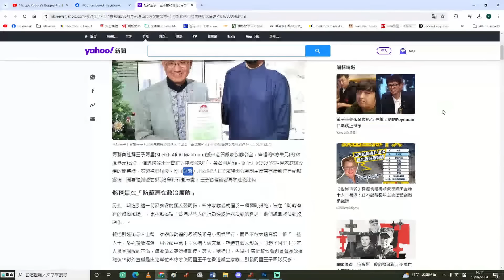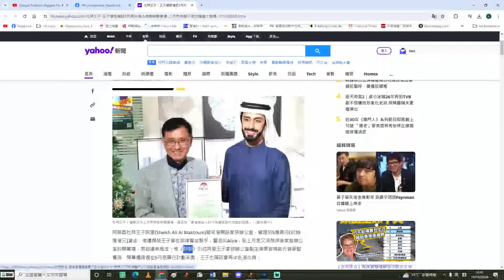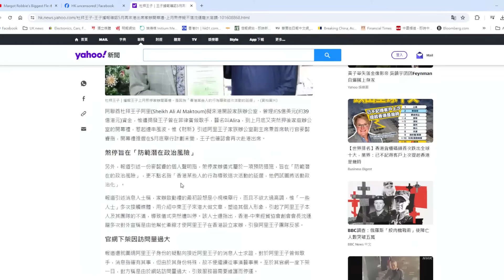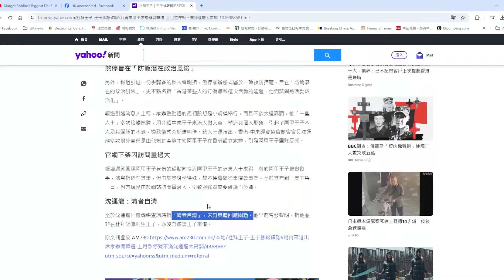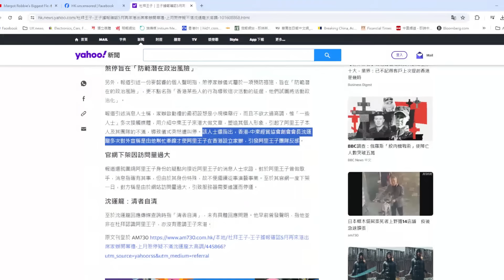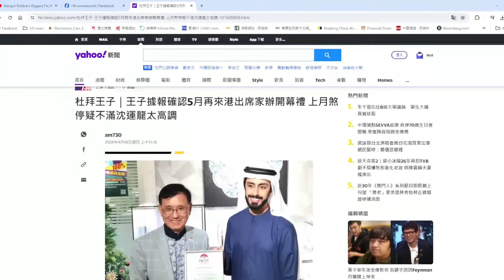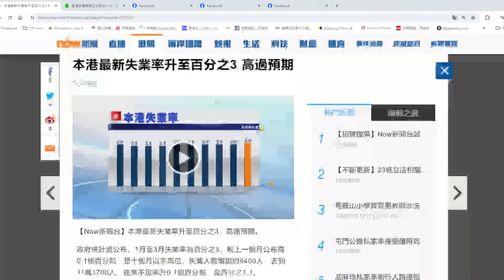【黃標1A】杜拜王子倒戈沈運龍！麥懿睿責沈運龍太高調抽水倒米，誓要保住39億大茶飯！19/04/2024